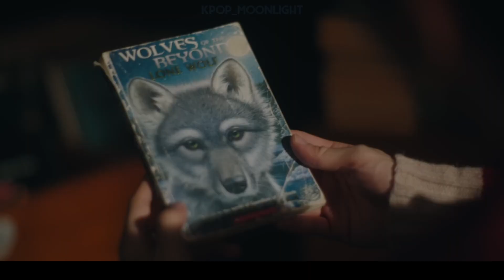[RUS SUB/Перевод] &TEAM – Under the skin MV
Перевод любительский.
Не для коммерческого использования.

Сейчас, для поддержки своей страны, я буду выкладывать через каждые несколько видео с переводом не только на русский, но и на украинский. Из-за несвободного владения украинским, пока будет так❤